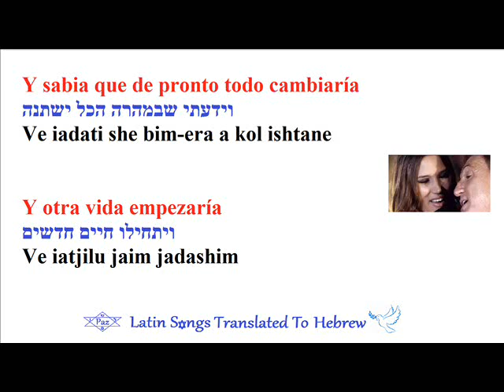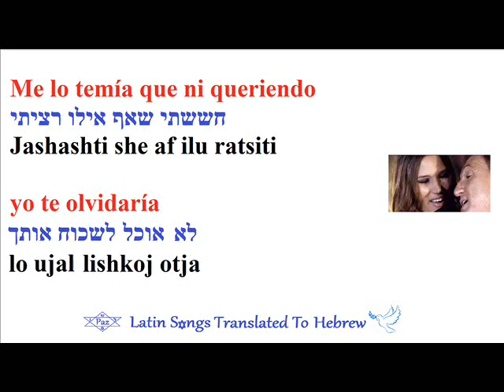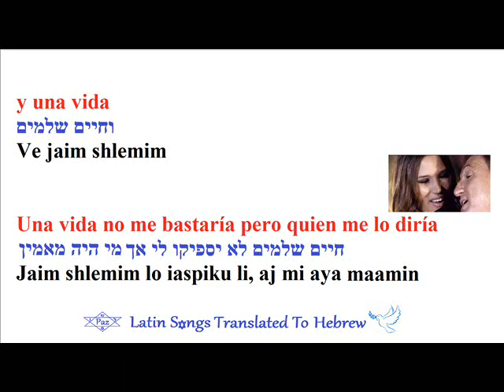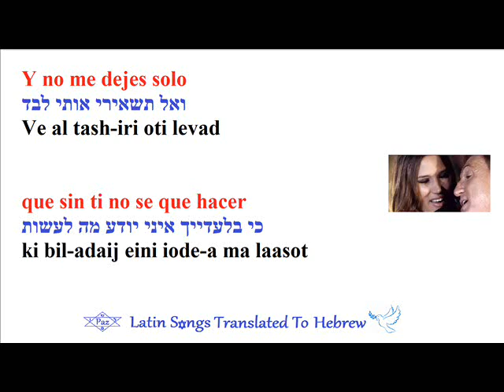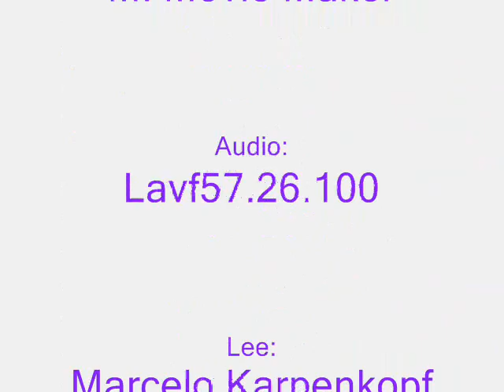Franco de Vita, India Martinez - Cuando Tus Ojos Me Miran|Hebreo|כאשר עינייך מביטות בי|מתורגם לעברית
Gracias a todos los que comentan y les ha gustado!

Canción Original : Franco de Vita y India Martinez - Cuando Tus Ojos Me Miran
Compositor y Músico : Midnight North - Slow Times Over Here

Comprar:

foto: Clip

מתורגם לעברית
aprender hebreo
hebrew
traducción

Es que ya lo sabia, lo sospechaba desde el primer día
פשוט כבר ידעתי זאת, חשדתי מהיום הראשון
Pashut kvar iadati zot, jashadti me ayom a rishon
Pero temía que en tus brazos yo me quemaría
אך חששתי שבזרועותיך אשרף
Aj jashashti she bizro-otaij esaref
Y sabia que de pronto todo cambiaría
Ve iadati she bim-era a kol ishtane
Y otra vida empezaría
Ve iatjilu jaim jadashim

Es que ya lo sabía, que robarías mis noches y mis días
פשוט ידעתי זאת, שתגנוב לי את הלילות והימים
Pashut iadati zot, she tignov li et a leilot ve a yamim
Me lo temía que ni queriendo yo te olvidaría
חששתי שאף אילו רציתי לא אוכל לשכוח אותך
Jashashti she af ilu ratsiti lo ujal lishkoj otja
Y sabía que todo empieza y todo se ilumina
Ve iadati she a kol matjil ve akol ofej li-iot muar
Cuando tus ojos me miran
Kaasher eineija mabitot bi

Y cada día que pasa sube la marea y me arrastra
Ve jol yom she over a gueut ola ve goreret oti
Justo al borde de tu boca
בדיוק אל קצה הפה שלך
Bid-iuk el ktse ape shelaj
donde los sueños trasnocha
el a makol she ajalomot nish-arim ad meujar

 Coro 1:
Pizmon 1: פזמון 1
 Y no me dejes solo que contigo estoy mejor
Ve al tash-ir oti levad ki itja ioter tov li
Quédate un ratito que ya pronto sale el sol
Tishaer od rega ki tejef a shemesh iotset
Y recojo los recuerdos y me guardo la ilusión
ואני הוסף את הזיכרונות ואני שומר את התקווה
Ve ani ocef et a zijronot ve ani shomer et a tikva
Despacio sin apuro que traigo el corazón desnudo
לאט בלי למהר כי אני מביא את הלב חשוף
Le-at bli lemaer ki ani mevi et a lev jasuf

Y ya lo sabía que por tus ojos yo me perdería
וכבר ידעתי שכתוצאה מעינייך אאבד את עצמי
Ve kvar iadati she quetotsaa me einaij e-abed et atsmi
Y seria lo más hermoso que me pasaría
ויהיה זה הדבר המקסים ביותר שיקרה לי
Ve iye ze a davar a maksim beyoter she ikre li
y una vida
Ve jaim shlemim
Una vida no me bastaría pero quien me lo diría
חיים שלמים לא יספיקו לי אך מי היה מאמין
Jaim shlemim lo iaspiku li, aj mi aya mamin
Es que ya lo sabía, que cuidarías al aire que respiras
Pashut kvar iadati zot, she tishmor al aavir she ata noshem
Me lo temía que ni en sueños me abandonarías
Jashashti she afilu bajalomot lo taazov toi
וידעתי שהכל מתחיל והכל הופך להיות מואר
Ve iadati she akol matjil ve akol ofej li-iot muar

Y cada día que pasa se reduce la distancia
Ve jol yom she over mitstamtem lo a merjak
Que separan nuestras bocas y la sangre se alborota
She mafrid bein ape shelanu u mal-it et a dam

Coro 1
Pizmon פזמון 1

Coro 2:
Pizmon פזמון  2
Y no me dejes solo que sin ti no se que hacer
ואל תשאירי אותי לבד כי בלעדייך איני יודע מה לעשות
Ve al tash-iri oti levad ki bil-adaij eini iode-a ma laasot
Quédate a un ladito donde yo te pueda ver
תישאר בקירבת מקום שאוכל לראותך אותך
Tishaer be kirvat makom quedi she ujal lir-ot otja
Que mis manos no se pierdan cuando vaya amanecer
שידי לא יאבדו כאשר תהיה הזריחה
She iadai lo ie-abdu kaasher tiye a zrija
Que mientras yo más te descubro más
שבזמן שאני מגלה אותך יותר
She bizman she ani megale otaj ioter
Me acerco al paraíso, estoy seguro!
!אני מתקרב אל גן עדן, אני בטוח
Ani mitkarev el gan eden, ani betuaj!

Coro 1 x2
Pizmon פזמון 1

Coro 2
Pizmon פזמון 2